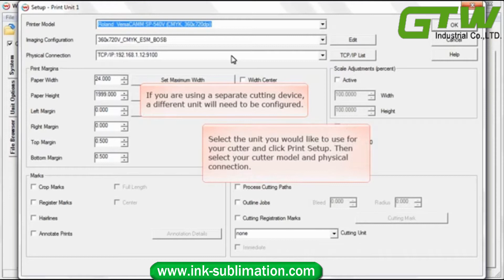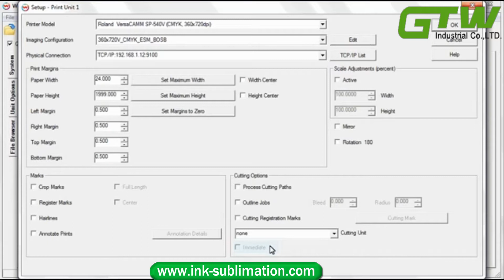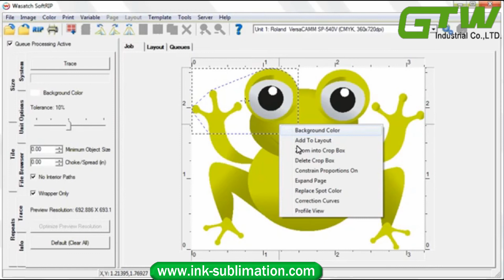How to Use the Wasatch SoftRip in Printing?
Wasatch SoftRIP can process more than one image at a time and take advantage of multiple CPUs for this purpose.

★About us★
   We are sublimation paper professional supplier.Our company can supply any need about Epson printer, Epson ink, sublimation transfer paper,sublimation ink, heat transfer paper for textile printing!